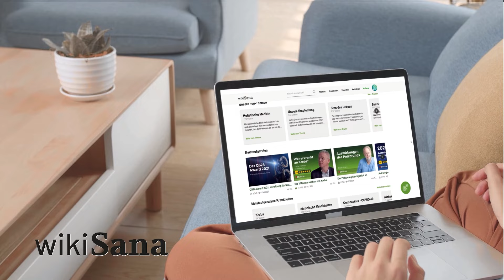Vitamin A: Die Kunst der Zubereitung für maximale Wirkung | Süsskartoffelfrikadellen | QS24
Es gibt Vitamine, die beim Erhitzen zerstört werden, und solche, die durch Garen oder Braten ihre volle Wirkkraft entfalten können. Hierzu zählt das lebensnotwendige Vitamin A. Vitamin A gehört zu den fettlöslichen Vitaminen und ist unentbehrlich für die Augen, aber auch als Katalysator für zahlreiche Stoffwechselvorgänge. In dieser Sendung erfahren Sie, was Sie für Ihre Augengesundheit tun können und warum orange-rote Gemüsesorten, richtig zubereitet, in Kombination mit hochwertigen Fetten oft auf Ihrem Teller zu finden sein sollten!

▬ Süsskartoffelfrikadellen ▬▬▬▬▬▬▬▬▬▬
Zutaten für 4 Personen:
200 g Süsskartoffeln
150 g Kartoffeln
100 g Karotten
1 grosse Zwiebel
120 g Seidentofu
60 g Vollkornreismehl
Salz, Pfeffer
Kräuter Ihrer Wahl (Petersilie, Majoran, Oregano, Thymian)
Kokosöl oder Ghee zum Braten

Zubereitung der Süsskartoffelfrikadellen:
1.       Heizen Sie den Ofen auf 160°C vor.
2.       Reiben Sie die Kartoffeln grob, die Süsskartoffeln und die Karotten fein und hacken Sie die Zwiebeln klein. Geben Sie alle Zutaten in eine grosse Schlüssel.
3.       Hacken Sie die Kräuter fein und fügen Sie diese zu dem Gemüse.
4.       Geben Sie den Seidentofu und das Reismehl hinzu und formen Sie alles zu einem geschmeidigen Teig.
5.       Formen Sie beliebig grosse Frikadellen.
6.       Erhitzen Sie das Öl in einer Pfanne und braten Sie die Frikadellen auf beiden Seiten goldbraun an und backen Sie diese dann auf einem mit Backpapier ausgelegtem Backblech für 8 Min in den Ofen.
7.       Servieren Sie die fertigen Süsskartoffelfrikadellen mit dem Tomaten-Paprika-Ragout und frisch gehackten Kräutern.

▬ Tomaten-Paprika-Ragout ▬▬▬▬▬▬▬▬▬
Zutaten
8 Datteln ohne Stein, in kleine Stücke geschnitten
50 g Karotten, fein gerieben
150 g gelbe Paprika, klein gewürfelt
50 g rote Paprika, klein gewürfelt
500 g Datterini-Tomaten, klein gewürfelt
Kräuter Ihrer Wahl (Majoran, Thymian, Oregano)
2 Zwiebeln, klein gewürfelt
½ TL geräucherte Paprika
10 ml Weisswein
2 EL Olivenöl
Salz & Pfeffer

Zubereitung des Tomaten-Paprika-Ragouts:
1.       Braten Sie die Zwiebeln in Olivenöl an und bestreuen Sie beides mit Paprikapulver. Geben Sie die klein geschnittene Paprika und die klein gewürfelten Karotten hinzu und lassen Sie alles für 5-10 Min anbraten.
2.       Löschen Sie das Gemüse mit Weisswein ab, bis sich der Weisswein einreduziert hat und geben Sie im Anschluss die Tomaten und die Datteln hinzu.
3.       Würzen Sie das Gemüse und lassen Sie es so lange auf kleiner Flamme köcheln, bis der Saft der Tomaten einreduziert ist.
4.       Servieren Sie das Ragout zu den Süsskartoffelfrikadellen, Gemüsegerichten jeglicher Art oder Teigwaren.

▬  Produktion  ▬▬▬▬▬▬▬▬▬▬▬▬▬▬▬
Eine Produktion von QS24 – Ihr Schweizer

▬  Wichtiger Hinweis  ▬▬▬▬▬▬▬▬▬▬▬▬
Wir wechseln auf Wikisana, der grössten ganzheitsmedizinsichen Suchmaschine.

▬ Experten ▬▬▬▬▬▬▬▬▬▬▬▬▬▬▬▬▬
Doctor's Kitchen Talk wird ihnen präsentiert von Dr. med. Friderike Wiechel und Giorgia Tessaro
Sendungsnummer:  DCT_230702-S03